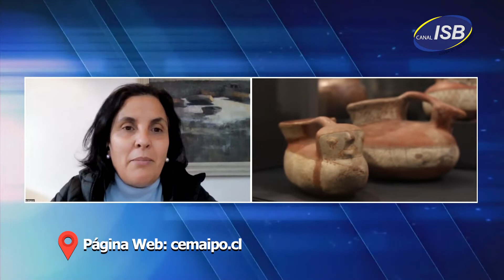María Isabel Villalón, Pilar García Huidobro - Punto de Encuentro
El domingo alrededor de las 16 hrs. fueron víctima del robo de valiosas piezas precolombinas
María Isabel Villalón y Pilar García Huidobro del Museo Andino y "Maipo más cerca de la cultura" respectivamente, nos hacen una invitación a ir al Museo Andino, no sólo a los colegios sino a toda la familia.